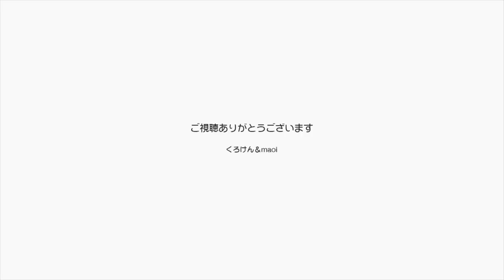ジャンくん９歳の誕生日祝いに貰ったおもちゃ総動員【Jean & Pont 1697】2019/4/1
ジャンくんの９歳の誕生日のお祝いでいただいたり買ったりしたおまちゃたちを総動員しました。
ジャンくんとポンちゃんだけではなくくろけんパパとmaoiママは皆さんのおかげで幸せです。
過去に色々あっても遠くに移り住んでも、こんな風にみんなに支えられながら穏やかに生きて行ければ言うことなしですね。
慎ましいけど世界をほっこりさせるチームでやってゆきたいです。